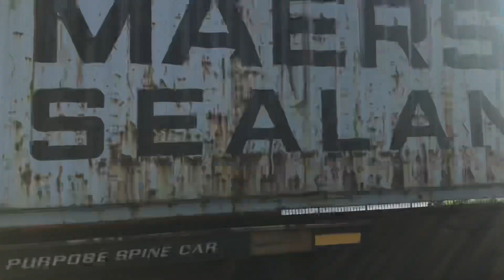Nice hornshow from FEC 105 today. 6-5-23